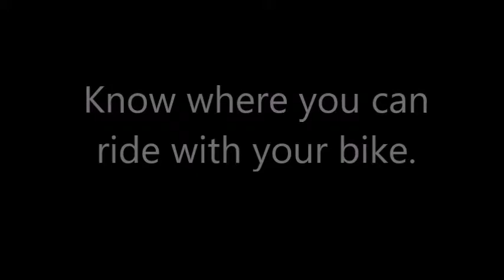tourist movie 'SAFETY FIRST' bedrijfskunde MER hva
Safety first. school opdracht hva bedrijskunde MER. Move your class.
Sharon shahsavani
Nadja Sauer
Lakeisha Richardson